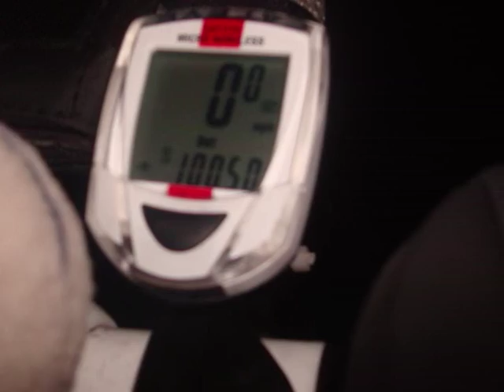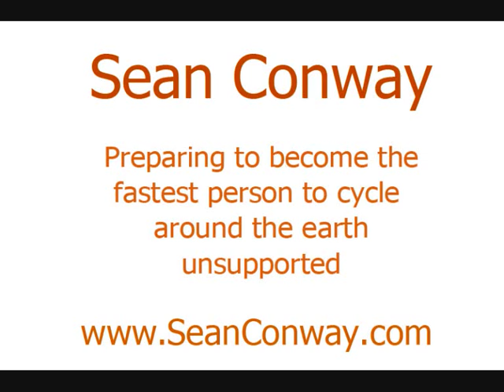Sean Conway's 12 hour night ride dodging deer and rabbits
I decided to cycle from 7pm to 7am around Richmond Park to see what it would be like to cycle on no sleep. It wasn't fun.